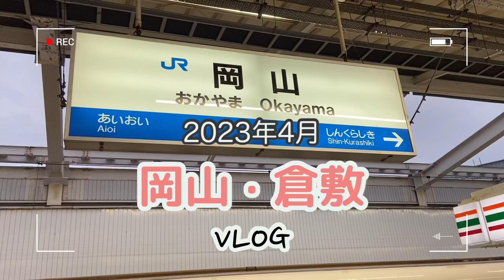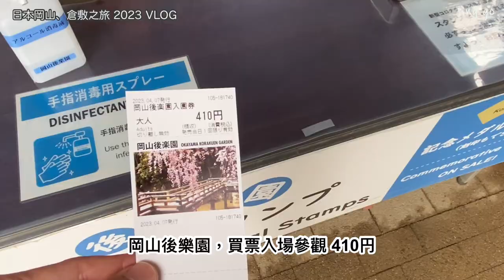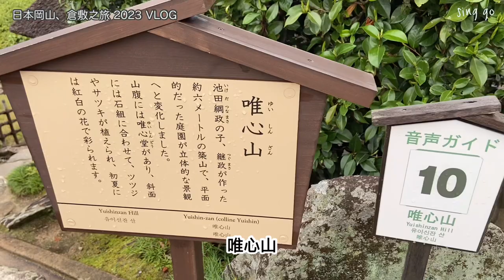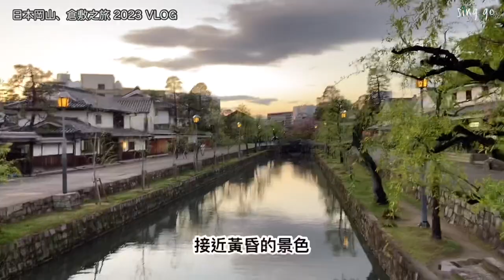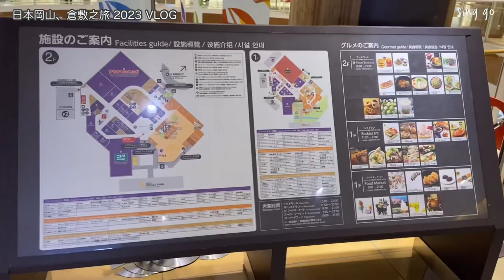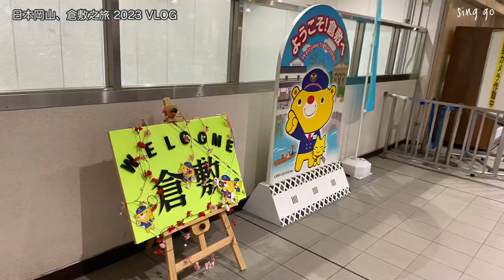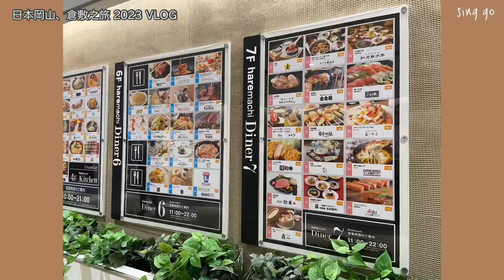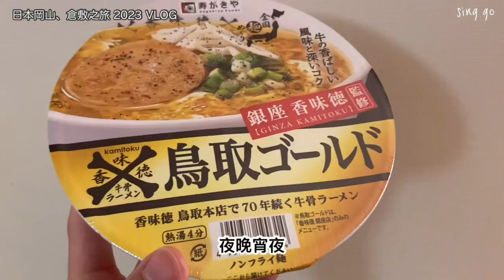岡山，倉敷之旅2023 Vlog | 岡山城、岡山後樂園，必去景點散步遊 | 倉敷美觀地區，古老街道店舖，超美風景 |麺屋匠 ラーメン，岡山aeon mall |三井outlet park|日本自由行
岡山，倉敷之旅2023 Vlog🇯🇵
一日遊景點分享！